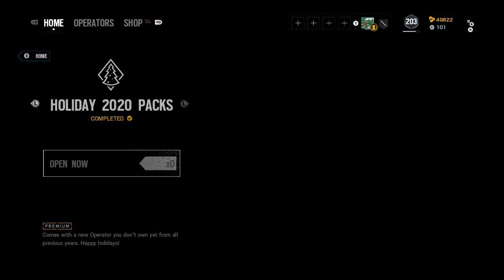2020 Holiday Pack! - Rainbow Six Siege